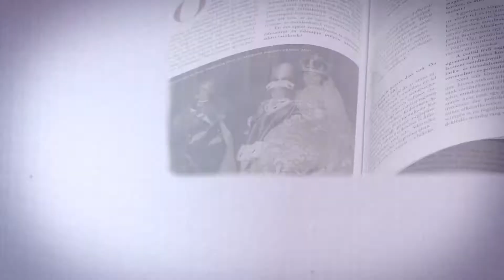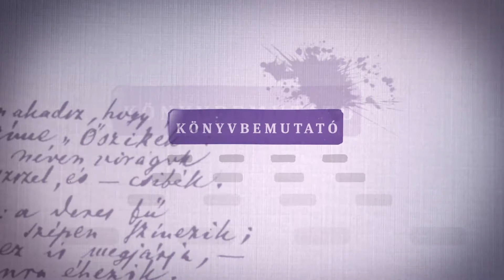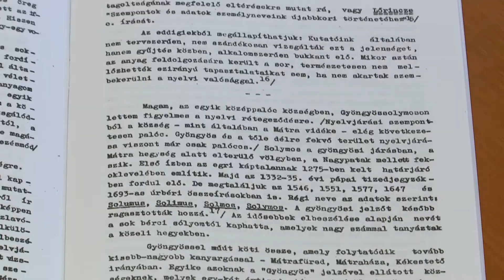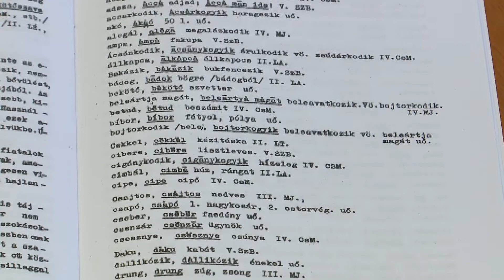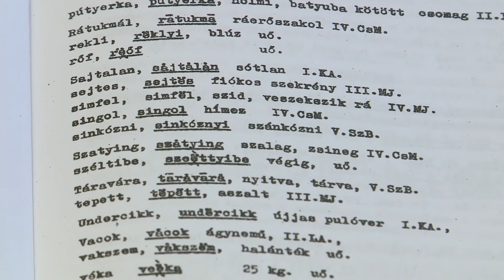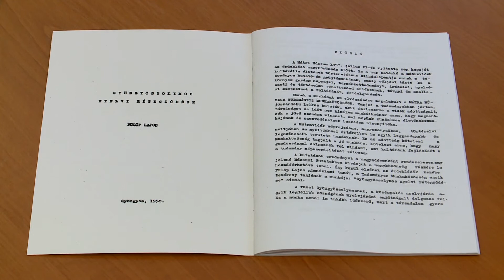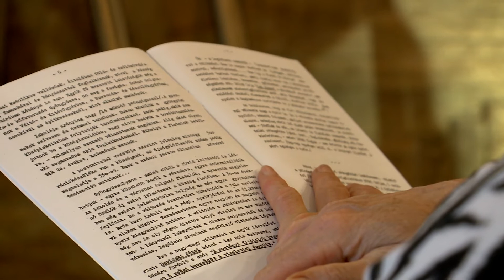Nézőtér 2018-05-21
1. Lángné Gréczi Margit és tanítványainak kiállítása
2. 60 éves a dr. Fülöp Lajos-féle nyelvjárásokról szóló gyűjtemény
3. Vesztergám Miklós tárogatóművész előadása Gyöngyösön